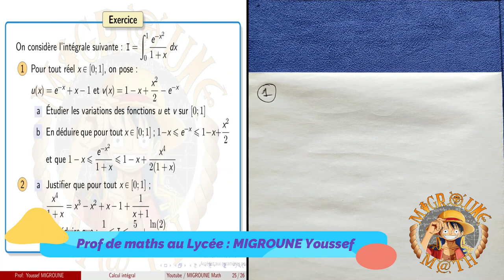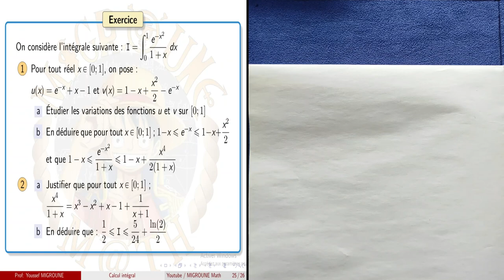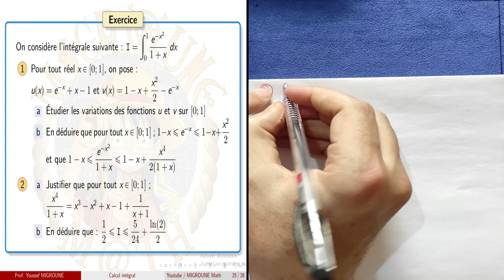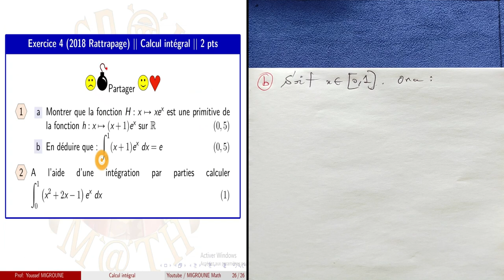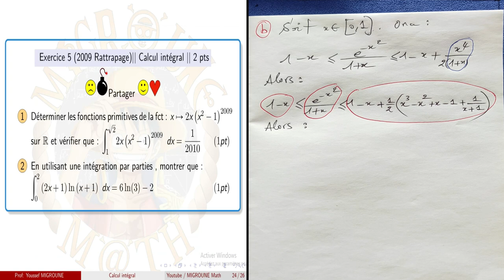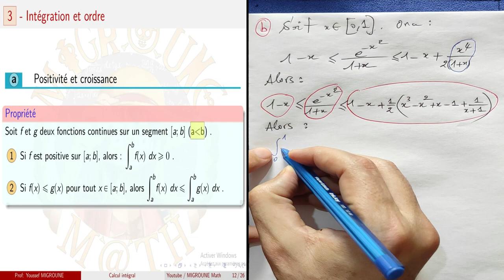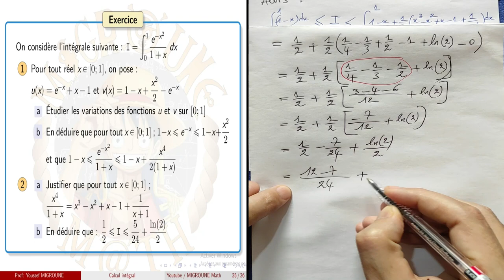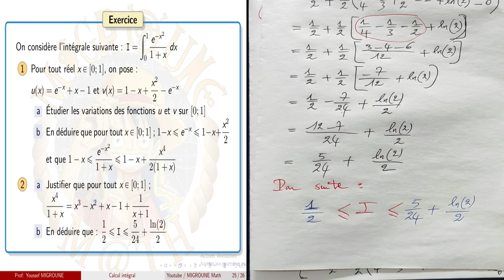Exercice — Calcul intégral — 2BAC PC/SVT